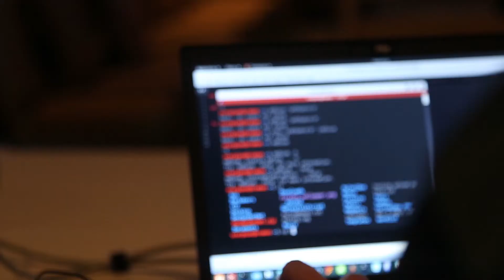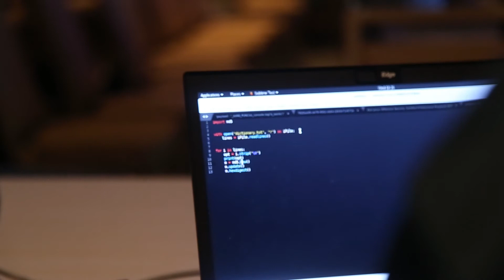Hacking Challenge Costa Rica 2018 puso a prueba los hacker éticos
Adrián González

Vulnerabilidades a sitios web y a aplicaciones fueron algunos de los retos que sobrepasaron los competidores, sin embargo el tiempo fue el mayor reto. David Moreno, fue el campeón del certamen organizado por Soluciones Seguras. El evento congregó aficionados de la seguridad informática, hacker éticos y profesionales por segundo año consecutivo.